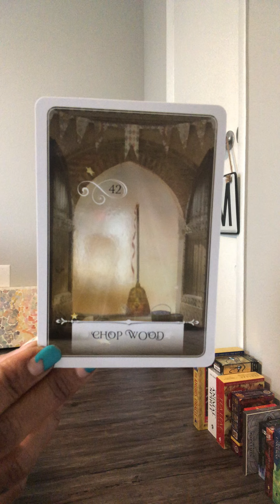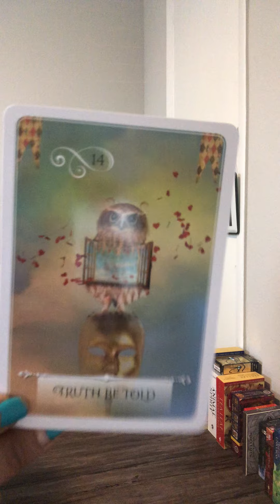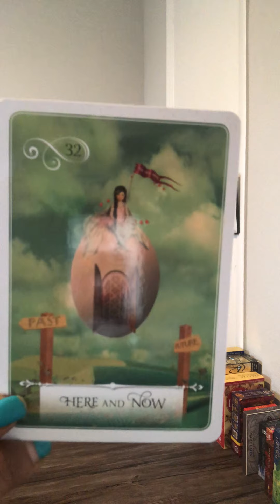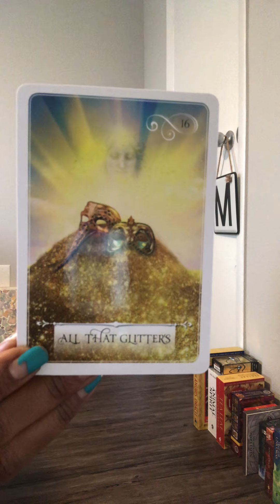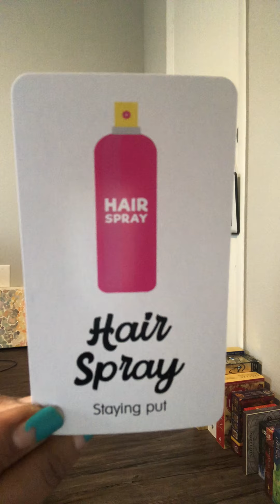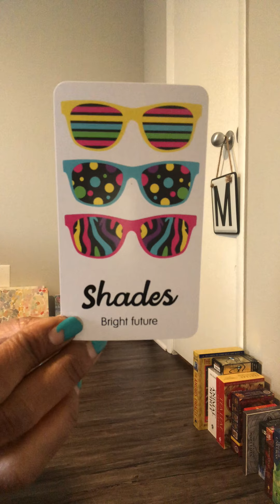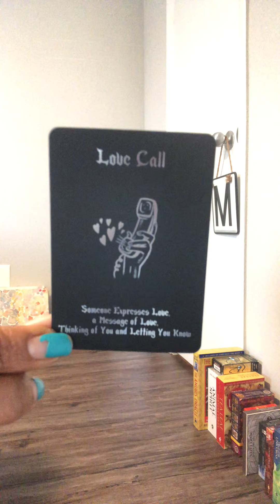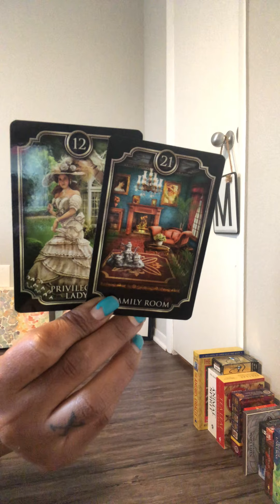DF- CHANGE IN THE WIND/COCREATION/SOULMATES ARE HERE‼️/OTHERS BIG MAD🤬 MID OCT 2021#LissasLighthouse